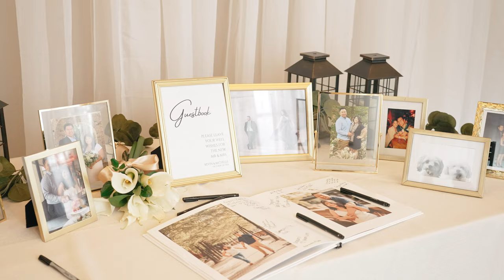Michelle + Kevin | Beautiful Houston Wedding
Wedding Date: October 2nd, 2021
Venue: St. John Vianney Catholic Church (Ceremony), Kim Son Bellaire (Reception)

Coordinator: The Majestic Wedding
Hair & Makeup: Blush & Co
Floral/Decor: SCF Events
DJ: The Majestic Wedding
Photo Booth: The Majestic Wedding
Photographer: Black Frame Photos
Dessert: Meowcarons/Tryminimochi